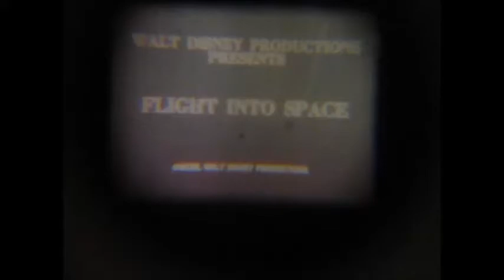Flight Into Space - Fisher Price Movie Viewer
Flight Into Space for the Fisher Price Movie Viewer/Theater. From the 1955 Walt Disney program "Man In Space."